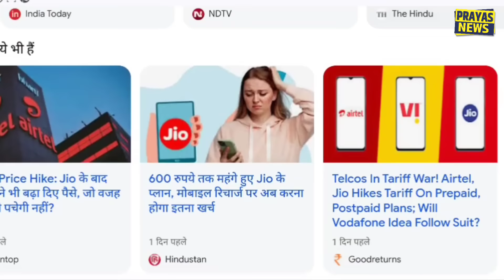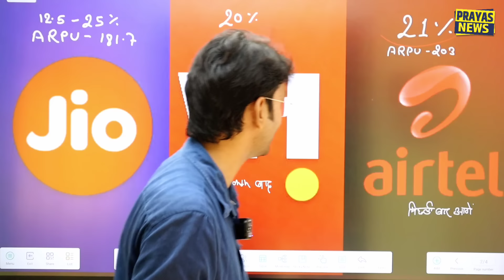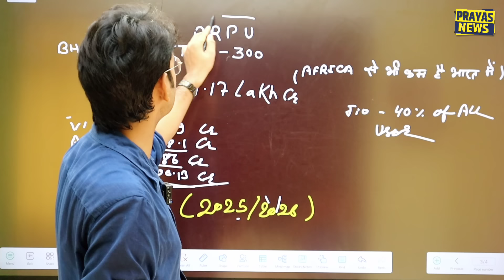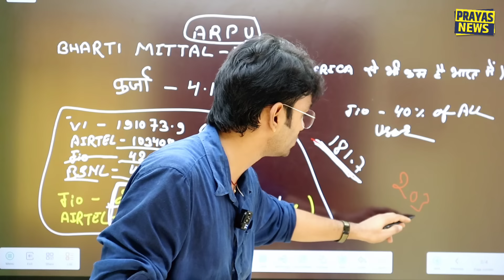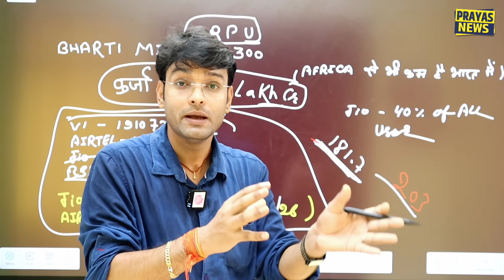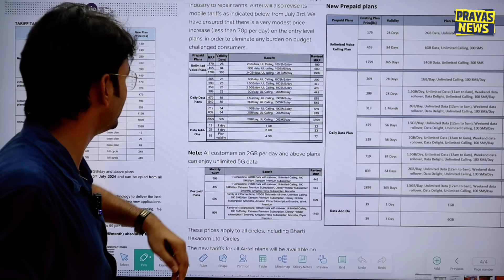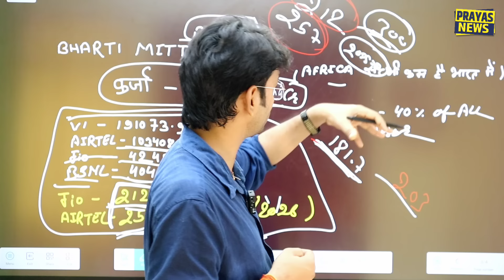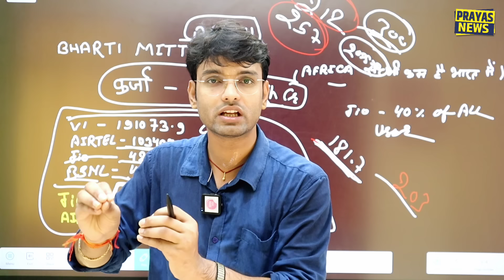Jio Airtel और Vi ने Price क्यों बढ़ाया Jio Recharge Price Hike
jio price hike 2024 tamil
jio price hike tamil
jio price hike 2024
jio price hike news
jio price hike what to do
jio price high
jio price increase
jio price hike 2024 malayalam
jio price increase news
jio airtel vi free recharge kaise kare
jio airtel vi
jio airtel video call
jio airtel vi speed test
jio airtel vi price hike again
jio airtel video
jio airtel vi bsnl
jio airtel vi news
jio airtel vi recharge plan
jio airtel vi bad news